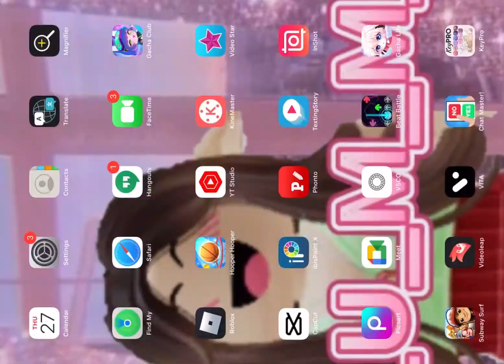When somone change their avatar emo